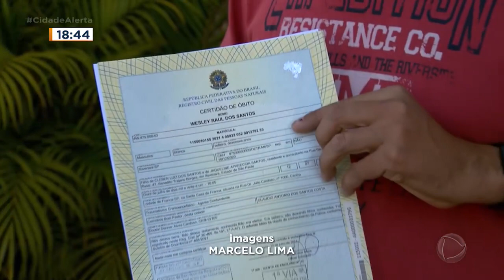Jovem atropelado por motorista que estaria embriagado é enterrado em Ituverava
Foi enterrado nesta terça-feira o corpo do jovem Wesley Raul dos Santos, de 19 anos, que morreu depois de ser atropelado por um motorista que estaria embriagado, em Ituverava. O enterro foi marcado por muita tristeza e emoção. Nossa equipe foi até a cidade, e conversou com alguns familiares do Wesley, que pedem justiça.